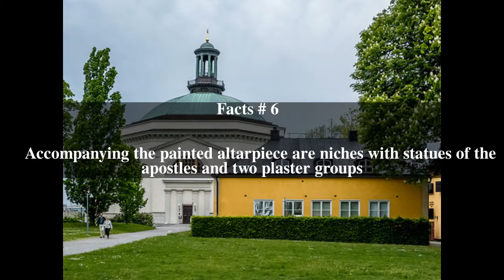Skeppsholmen Church Top # 6 Facts